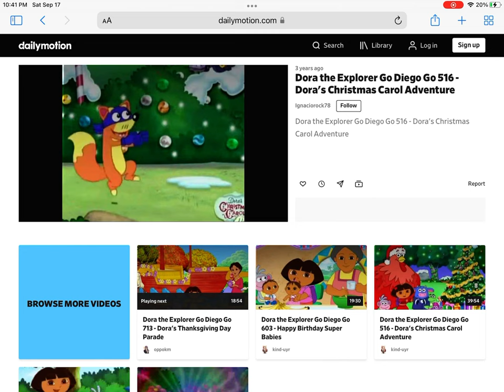Little Swiper you to learn